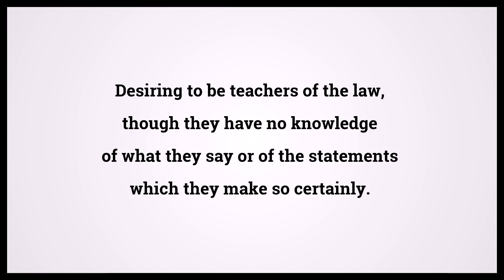Holy Bible First Book Of Timothy 1:7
Video shows Holy Bible First Book Of Timothy Chapter 1 Verse 7: Desiring to be teachers of the law, though they have no knowledge of what they say or of the statements which they make so certainly. Powered by MaryTTS. Text taken from Bible in Basic Edition. Bible First Book Of Timothy 1:7 Bible Learning, what Bible verse says.